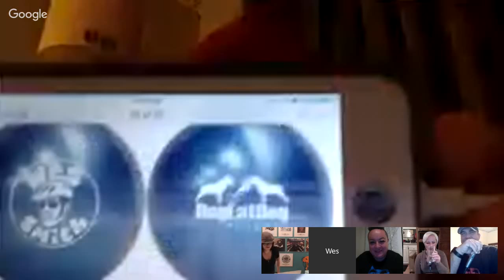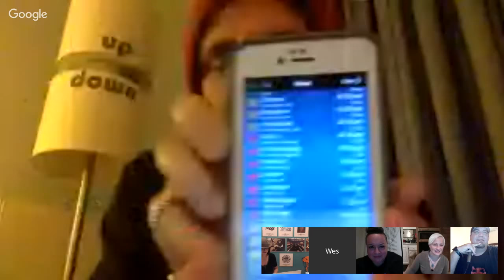The Wes Smith Variety ShYo Episode #05 w/ Nikki Hernandez & Josh Williams (Phat Kidz)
The Variety ShYo is based in San Diego, CA.  I talk with real people I’ve met through the music business, about real things, in real time, with no edits.

Episode #5 includes special guests Nikki Hernandez & Josh Williams of Phat Kidz. This breakbeat duo out of Florida is a force to be reckoned with! Check it out and as always...  Stay classy, Yo!